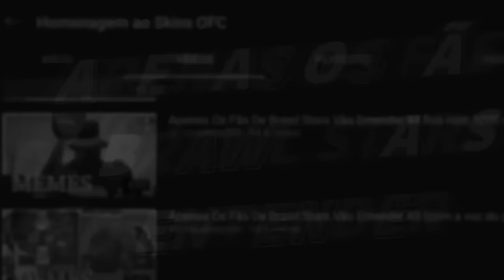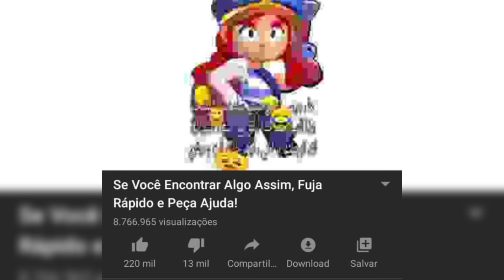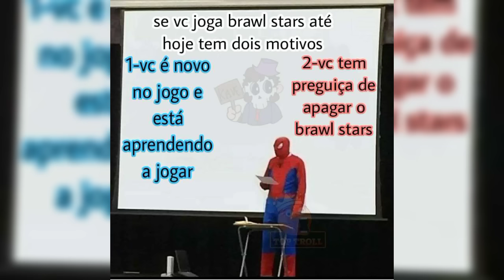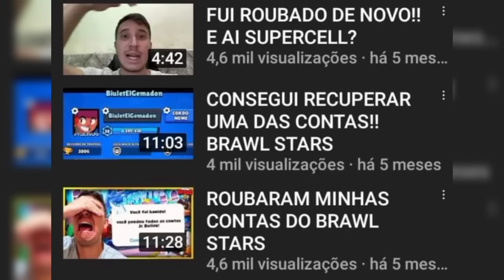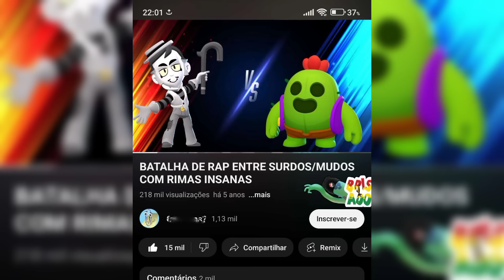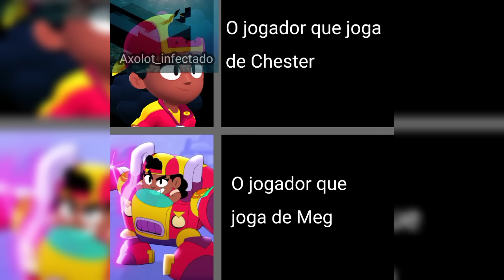APENAS OS FÃS DE BRAWL STARS VÃO ENTENDER - CHESTER....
FELIZ NATAL 🎅
Eu amo cada um de vcs.

Todos meus inscritos
Memes do brawl
Vitãum/Memes BS
Rapposo
Overplay BS
𝗕𝗿𝘂𝗻𝗼 𝗦𝗼𝘂𝘇𝗮
𝗖𝗮𝗻𝗮𝗹 𝗱𝗼 𝗕𝗿𝘂𝗻𝗼
𝗠𝗲𝗺𝗲𝘀 𝗯𝗿𝗮𝘄𝗹
𝗦𝘂𝗽𝗲𝗿 𝗠𝗲𝗺𝗲𝘀-𝗕𝗿𝗮𝘄𝗹 𝗦𝘁𝗮𝗿𝘀
𝘽𝙧𝙖𝙬𝙡 𝙎𝙩𝙖𝙧𝙨 𝘽𝙍
𝗕𝗥𝗔𝗪𝗟 𝗦𝗧𝗔𝗥𝗦 - 𝗣𝗢𝗦𝗧𝗜𝗡𝗚 愛
𝗕𝗿𝗮𝘄𝗹 𝗦𝘁𝗮𝗿𝘀 𝗙𝗼𝗿𝘂𝗺
𝗜𝗺𝗽é𝗿𝗶𝗼 𝗕𝗿𝗮𝘄𝗹 𝗦𝘁𝗮𝗿𝘀

Músicas usadas no vídeo:

1- jeris nightime
2-arlow freefall
3-Uplink to myself